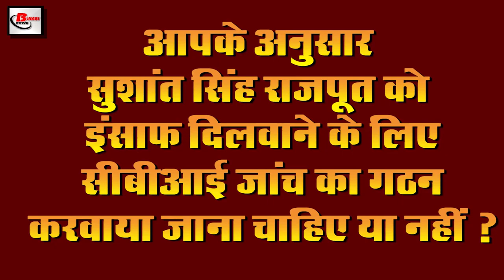Today evening news of covid19,narendra modi,Galvan Valley,Sushant singh rajput,Locust,Shahid Afridi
Latest today evening breaking news of 6th july 2020.Get information on Central government,covid-19, PM narendra modi Galvan Valley,Sushant singh rajput,Locust, Shahid  Afridi

1. The first Monday of Sawan has started today
2. All senior leaders including Prime Minister Narendra Modi paid tribute on ShyamaPrasadMukherjee birth anniversary
3. RahulGandhi again targeted the central government
4. Scientists claim covid-19 to spread through air
5. Construction of grand Ramtemple in Ayodhya may start from October
6. India left Russia behind in case of covid-19
7. PriyankaGandhi Vadra 35 Lodhi Estate bungalow allotted to BJP leader
8. Air Force came to the antilocust campaign
9. India's first social media elements launched
10. covid released by the Kerala government in this environment of -19 new guidelines
11. Five Agreements between India and Afghanistan for the development of education
12. China is now eyeing East Bhutan land
13. Decline in railway workforce due to lock down
14. A star entered in the name of SushantSinghRajput
15. Shahid Afridi said the Indian players once again an important statement
Let's growing question for our question today is as follows according to Sushant Singh Rajput should be made forming a CBI probe for getting justice or not.